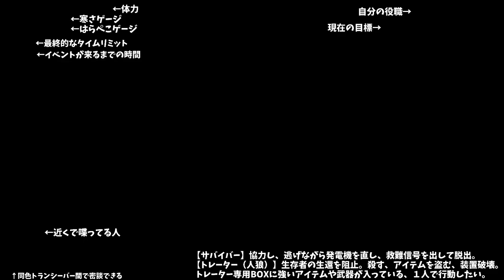【Project Winter】「あれ？いま地雷もってたよね？」ヤバいバレた！！！【人狼ガチ勢の雪山人狼】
✄ Project Winter ✄

【10分で分かるProject Winter】Project Winterのルールが分からない人はご視聴を

【役割】
○サバイバー

✄ ご支援 ✄

✄ Special Thanks ✄